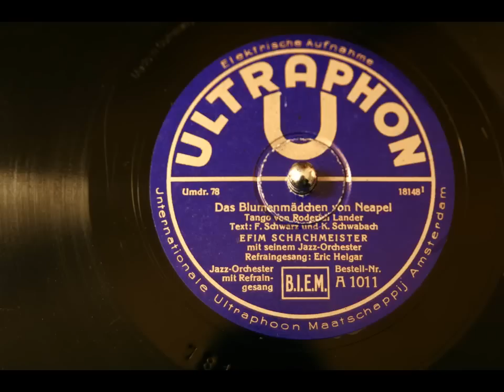Efim Schachmeister - Eric Helgar : Das Blumenmädchen von Neapel (1931)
ULTRAPHON A 1011, Matr. 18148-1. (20. Oktober 1931)
"Das Blumenmädchen von Neapel" - Tango von Roderich Lander.
Text: F. Schwarz und K. Schwabach.
Efim Schachmeister mit seinem Jazz-Orchester.
Refraingesang: Eric Helgar